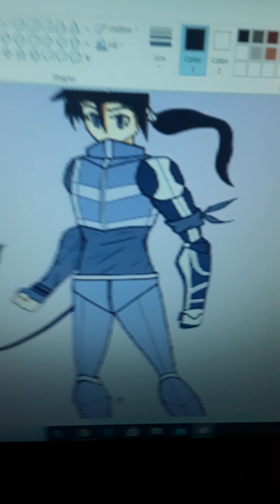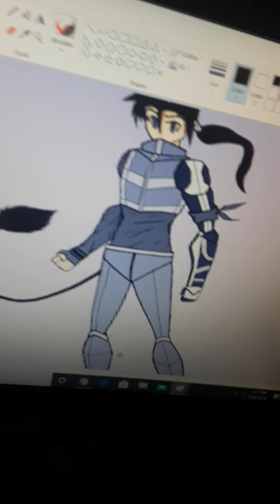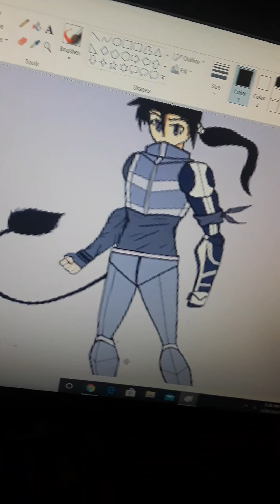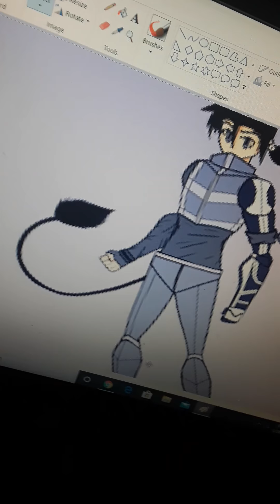Roar zaiakos theme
Fitting for a lion faunus